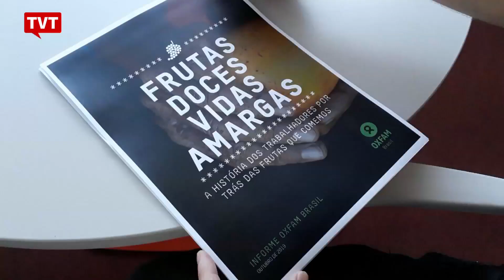Um governo que envenena os trabalhadores rurais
Segundo dados do relatório "Frutas Doces, Vidas Amargas", os trabalhadores e as trabalhadoras safristas que atuam nas cadeias de melão, uva e manga no Rio Grande do Norte e perímetro irrigado do Vale do São Francisco (Petrolina/Juazeiro) estão entre os 20% mais pobres da população brasileira. Além disso, de acordo com o documento, os trabalhadores vivem em constante ameaça de contaminação por agrotóxicos, trabalham muitas vezes sem as condições básicas necessárias e estão presos a um ciclo de pobreza, muitas vezes mal tendo o que comer.